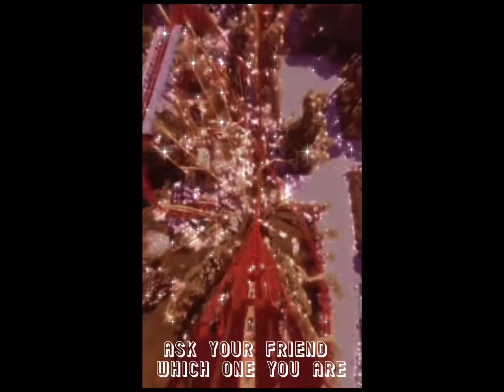Ask your friend which one you are